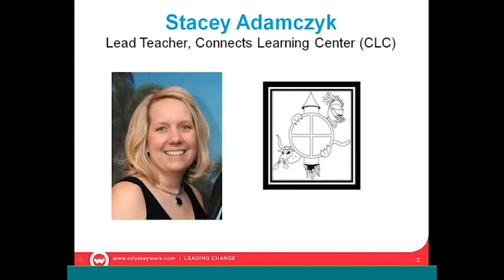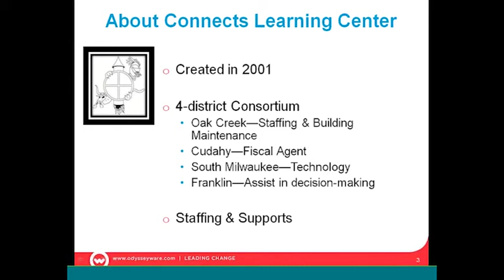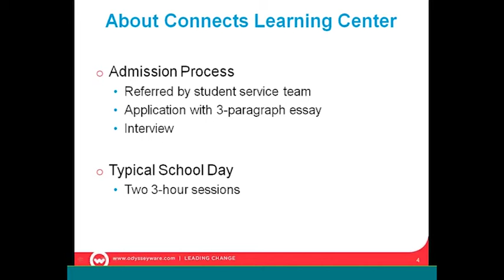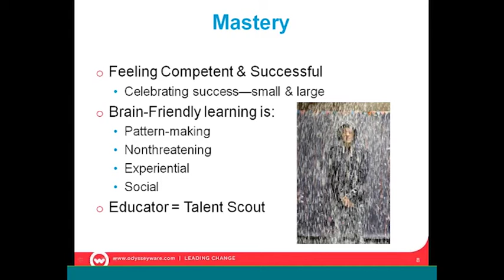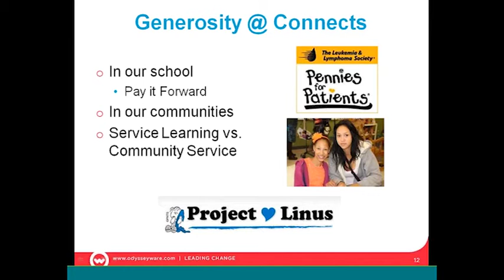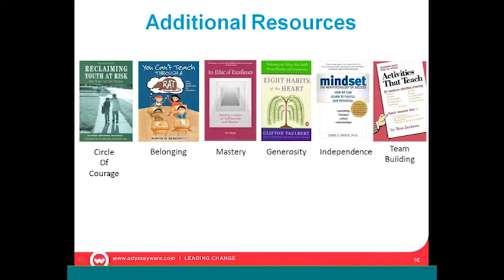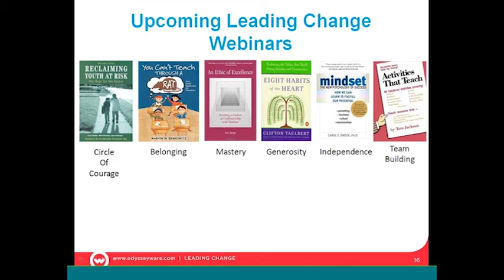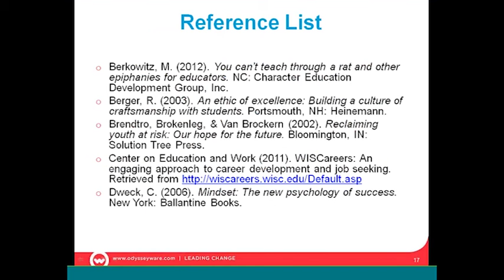Building Community Character & Commitment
Interactive webinar with Stacey Adamczyk, lead teacher at Connects Learning Center (CLC) a four-district consortium high school, established in January 2001. During the session Stacey, highlights how the CLC staff built community, character, and commitment among at-risk youth using the Circle of Courage framework.